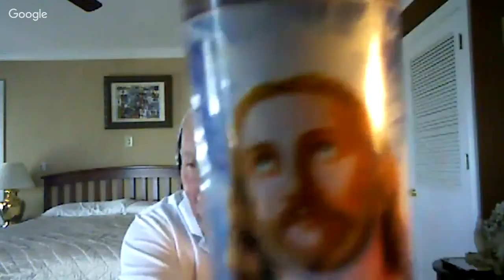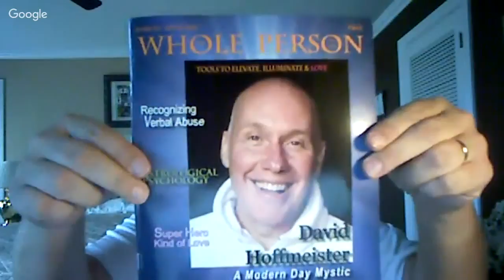Conversation on compassion in times of compassion fatigue - David Hoffmeister & Olga Kostrova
Practice and live the mystical teachings of Jesus assisted by online courses, online retreats, and an online Tribe of Christ community: For true compassion, you must find the source of the conflict of the suffering, of all differences in mind—in consciousness, before you can truly extend Love. So if you believe you are not part of the suffering but you still perceive other people suffering I would say you are deluded—you are mistaken because you perceive conflict or suffering unless you actually believe it, it’s unconscious. Usually the mind is not aware of how deep the beliefs are rooted in ego. But if you are perceiving the suffering and trying to act compassionately, it’s going to be a very difficult struggle and it will bring fatigue, and it will bring burn out.
 —David Hoffmeister

David Hoffmeister was interviewed by Olga Kostrova on April 12th 2016. You can sign-up for an hour of FREE 1on1 compassionate conversation with Olga Kostrova, healer, life coach, spiritual teacher—via Skype or in her healing center in San Jose, San Francisco Bay Area, Northern California

David Hoffmeister in a profound and uncompromising interview of great clarity.  We are continually having threads of darkness pop up from the unconscious mind. Overtime we experience an external world and experience even the slightest irritation, disturbance or upset even tiredness. Don’t try to get into mental games of perceiving suffering and trying to detach from the discomfort, like tightness in the body or even fatigue or slight worry and anxiety, don’t fool yourself into thinking I can detach from that or push it away. It’s coming up into awareness for a reason—to be released! We are here to release every scrap of discomfort so that we can truly live a joyful happy, radiant life full of love extending. That’s what we are all going for. It does take a lot of discipline.

For more on the True Empathy teachings and the practical application of non-dual metaphysics shared by David visit: